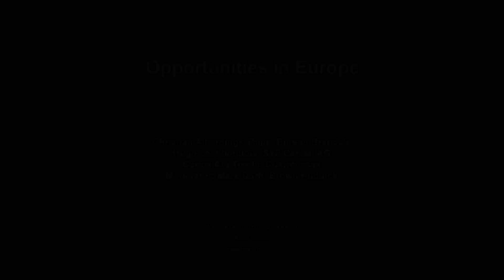Opportunities in Europe - European Litigation Funding Conference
6) Opportunities in Europe
- Christiaan Alberdingk Thijm, Bureau Brandeis
- Hugo Lestiboudois, SYZ Capital AG
- Carlos Ara Triadú, Cuatrecasas
- Moderator: Mark Dorff, Brown Rudnick